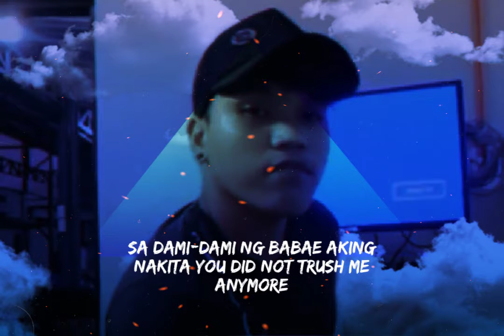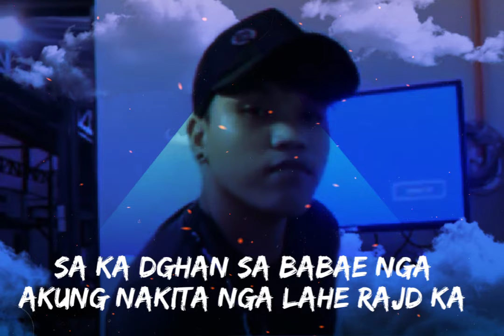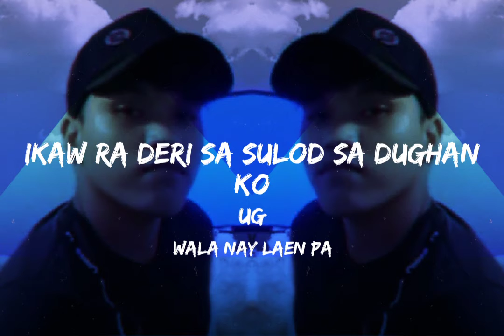ChoiiYakz Ai-Dili Ta Uyab (Official Music Audio)